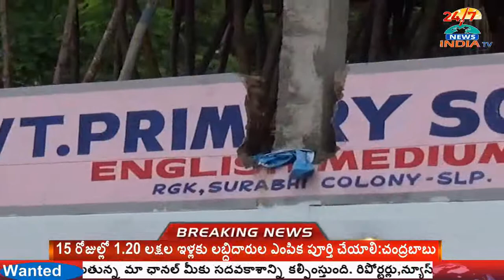కార్పొరేట్ స్కూళ్లకు దీటుగా ప్రభుత్వ పాఠశాలలు: మంత్రి మహేందర్ రెడ్డి - INDIA TV Telugu